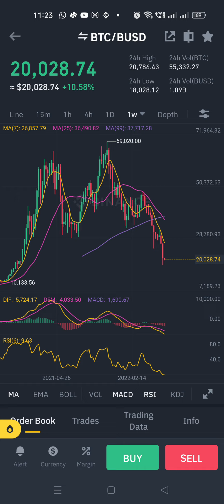🚨🛑💥Urgent Bitcoin Technical Analysis | 🚨🛑💥Doge Coin Details | 🚨🛑💥Buy and Hold your Crypto